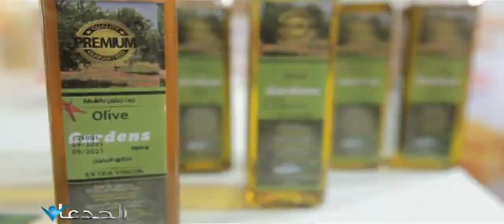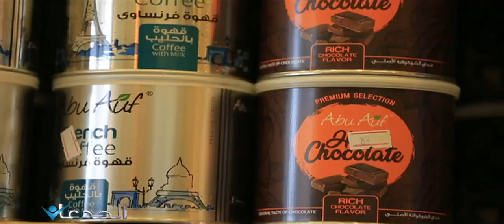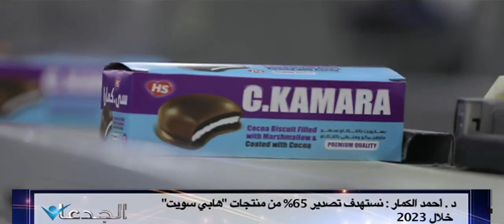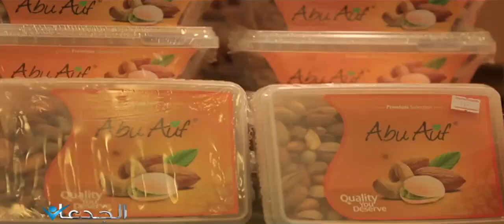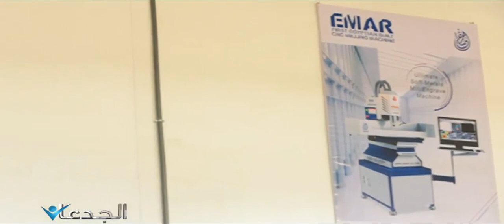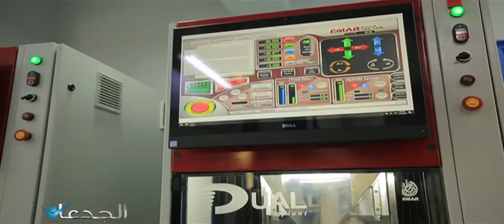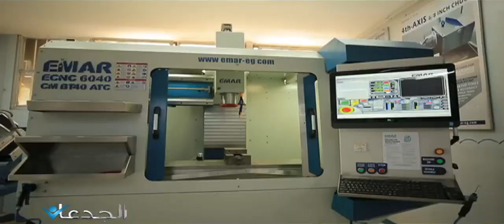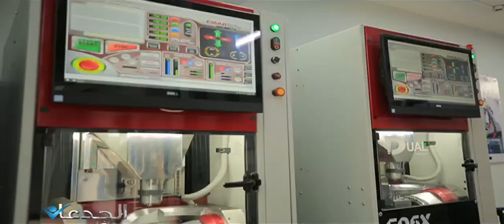٧٣٠ شركة بفوود افريقيا و٦٠ % استحواذ اغذية فى ابو عوف ومفاجاة الكمار